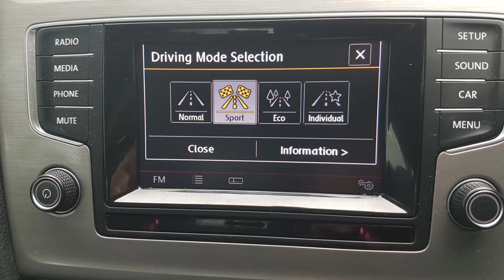2015 Volkswagen Golf Match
This is a 2015 Volkswagen Golf Match 1.6 Tdi with adaptive cruise control, air conditioning, parking sensors front and rear, bluetooth with music streaming and more.
It also comes with 12 months' warranty which may be extended to 24 months' warranty.
Finance is available and may be applied for on our